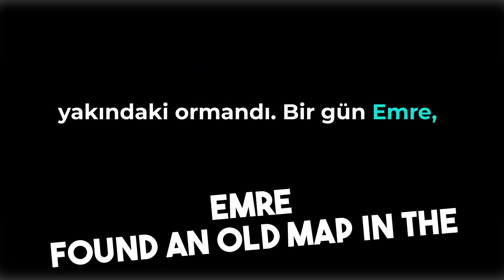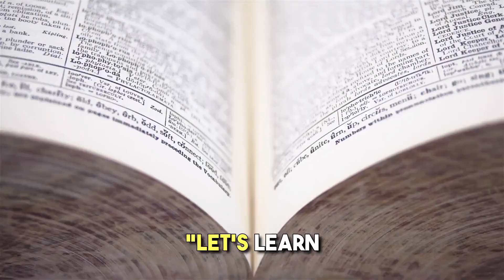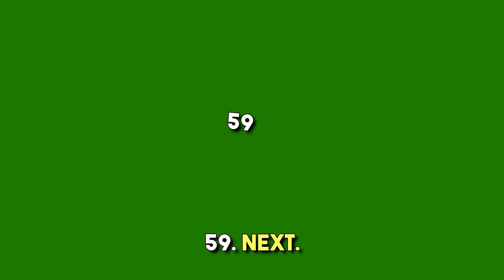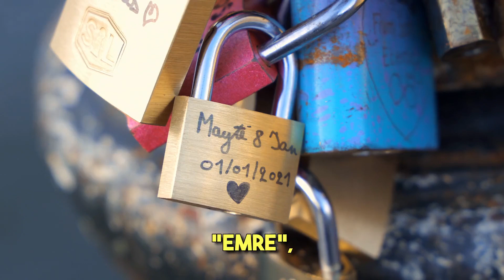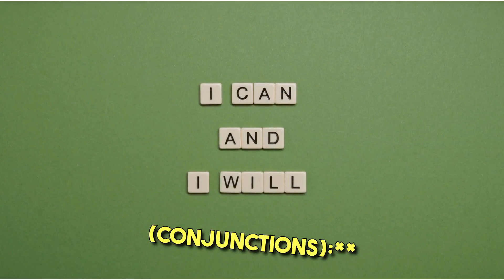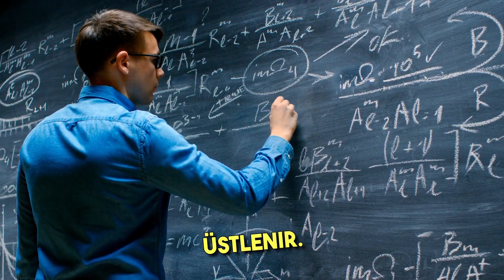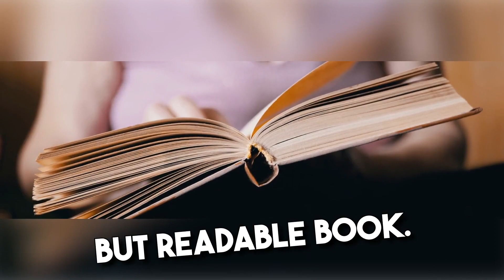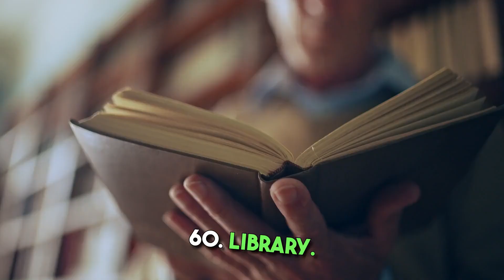Başlık: "Emre ve Ayşe'nin Efsanevi Keşfi: Antik Mağara Macerası"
Açıklama:
Küçük bir kasabada geçen bu hikayede, macerayı seven genç bir çocuk olan Emre ve en iyi arkadaşı Ayşe'nin unutulmaz bir yolculuğuna tanık olacaksınız. 🌲🗺️ Ormanda buldukları eski bir harita sayesinde kasabanın dışında gizemli bir mağarayı keşfetmeye karar verirler. Ormanın güzellikleri ve vahşi yaşamı arasında geçen bu maceralı yolculuk, onları mağarada antik resimler ve sembollerle dolu gizemli bir odaya götürür. 🕯️🎨 İçinde kasabanın tarihini ve efsanelerini anlatan eski bir kitap bulurlar. Bu kitapla geçirdikleri yıldızlı bir gece ve sonrasında kasaba kütüphanesine getirdikleri bu değerli eser, dostluk, merak, cesaret ve keşfetmenin değerini pekiştirir. Bu macera, kasabada efsanevi bir hikayeye dönüşür. AntikMağaraMacerası KasabaEfsaneleri 🌟📚

This adventure reinforced the value of friendship, curiosity, courage, and exploration - Bu macera, dostluk, merak, cesaret ve keşfetmenin değerini pekiştirdi.

hinting at centuries-old mysteries. - Yüzyıllar öncesinin sırlarına işaret ederek.

he enjoyed walks - Yürüyüşlerden keyif alıyordu.

witnessing the forest’s beauty - Ormanın güzelliğine şahidi